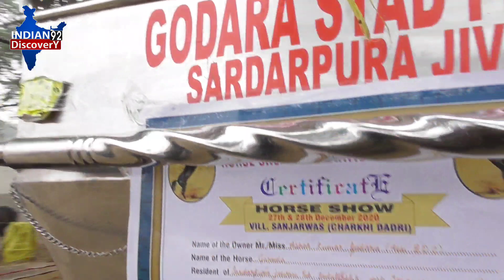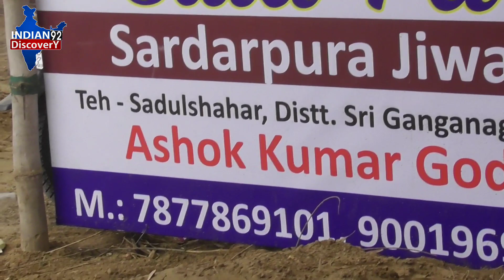हरियाणा की रिंग में विनर बनने के बाद गरुड़ा पहुंचा मुक्तसर मेले में - Muktsar Mela 2021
*मेले में पहुंचा आलीशान घोड़े का पोता एटलस अपने बच्चे बाज के साथ में -Muktsar Mandi 2021